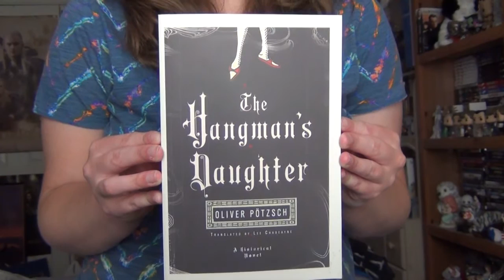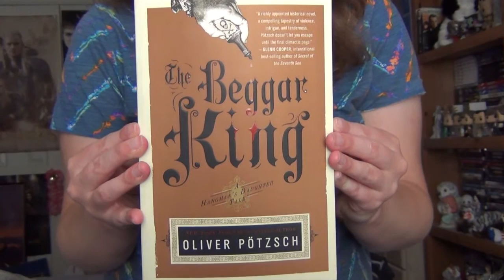Book Review: The Hangman's Daughter Series by Oliver Potzsch (Books 1-3)